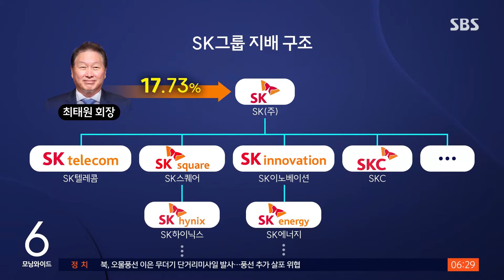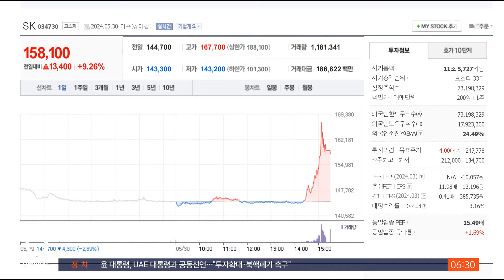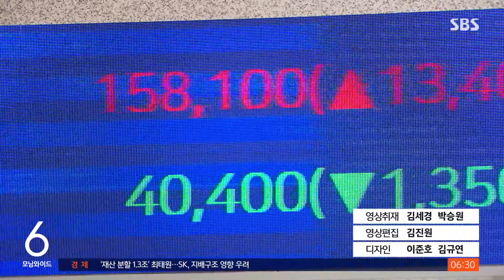법원 판결에 SK 충격…'경영권 흔들리나' 주가는 급등 / SBS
〈앵커〉

최태원 회장의 재산을 1조 3천억 넘게 노소영 관장에게 주라는 법원 판결이 나오자, SK 그룹은 충격에 빠졌고, 동시에 주가는 크게 올랐습니다. 재계 2위인 SK가 경영권 분쟁에 휘말릴 수 있다는 가능성이 나오면서, 지주사의 주식이 급등한 걸로 보입니다.

김지성 기자가 분석했습니다.

〈기자〉

SK그룹은 SK주식회사가 SK텔레콤과 SK스퀘어, SK이노베이션 등의 자회사를 거느리고, 이들 회사가 다시 SK하이닉스와 SK에너지 같은 손자회사를 지배하는 구조입니다.

SK주식회사가 그룹 지배권 정점에 있는 겁니다.

최태원 회장은 SK주식회사 지분 17.73%를 보유하고 있는데, 어제(30일) 종가 기준으로 이 지분 가치는 2조 514억 원입니다.

상고심에서도 1조 3천800억 원의 재산분할 금액이 유지될 경우, 최 회장의 고민은 커질 수밖에 없습니다.

우선 SK주식회사 지분을 팔기는 어려워 보입니다.

특수관계인을 포함한 최 회장 측 지분율이 25.57%에 불과해, SK주식회사 지분을 대거 팔 경우 그룹 경영권이 흔들릴 수 있습니다.

이 주식을 담보로 대출을 받는 데에도 한계가 있습니다.

최 회장 지분 중 절반 이상이 이미 은행과 증권사 등에 담보로 제공돼 있기 때문입니다.

최태원 회장 변호인단이 "편견과 예단에 기반해 기업의 역사와 미래를 흔드는 판결에 동의할 수 없다"며 항소심 재판부에 노골적인 불만을 드러낸 것도 이런 곤란함이 반영된 것으로 풀이됩니다.

항소심 재판부는 최 회장의 재산을 4조 원가량으로 봤습니다.

최 회장으로서는 대법원판결 전까지 SK주식회사의 배당 확대 등을 통해 최대한 현금을 확보하면서, SK실트론 같은 비상장주식 매각을 검토할 가능성이 있습니다.

어제 SK주식회사 주가는 항소심 판결 직후부터 급등하기 시작해 9.26% 오른 채 장을 마감했습니다.

경영권 분쟁 가능성을 염두에 둔 매수세가 일부 몰린 것으로 풀이되는데, 노소영 관장은 1심 판결 직후 언론 인터뷰에서 "요구하는 것이 재산 분할이지 회사 분할은 아니"라고 밝힌 바 있어, 경영권 분쟁 가능성은 크지 않다는 전망이 우세합니다.

(영상취재 : 김세경·박승원, 영상편집 : 김진원, 디자인 : 이준호·김규연)